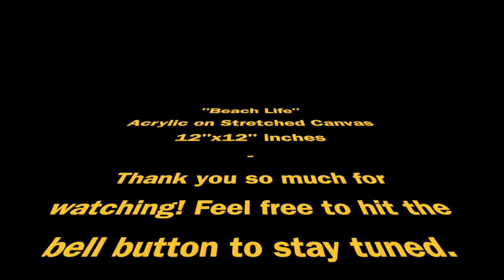ACRYLIC ON CANVAS - "Beach Life" | Philippines | 2021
Painting title: "Beach Life"
Dimension: 12x12"
Medium: Acrylic on Stretched Canvas

FAQ's
Camera: 1100D 50mm / iPhone 7+ Time-lapse mode
Video Editing app: iMovie
This painting is already sold.